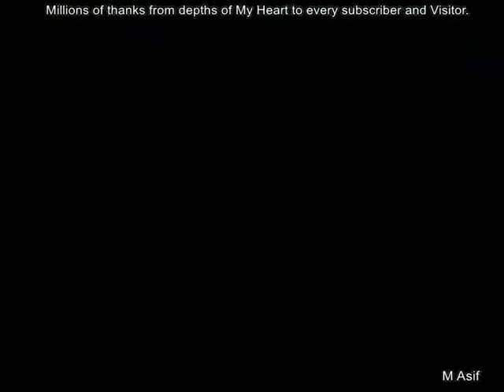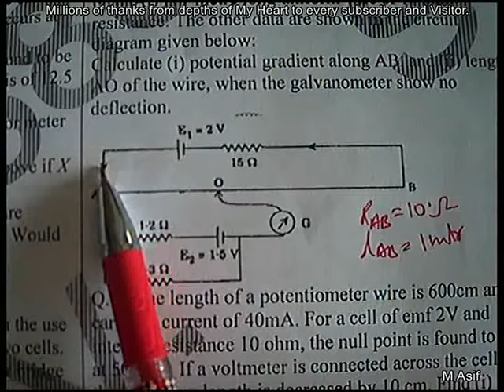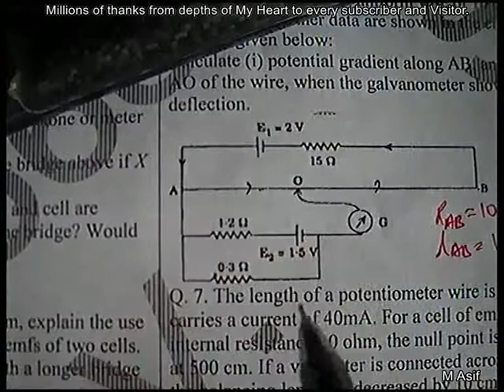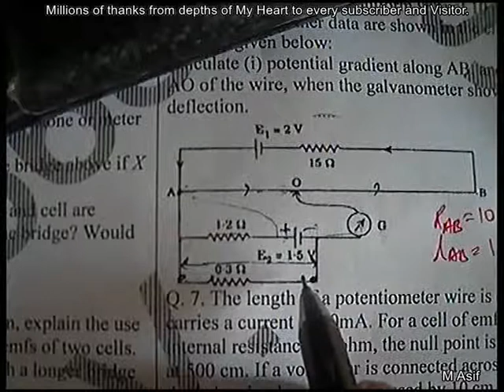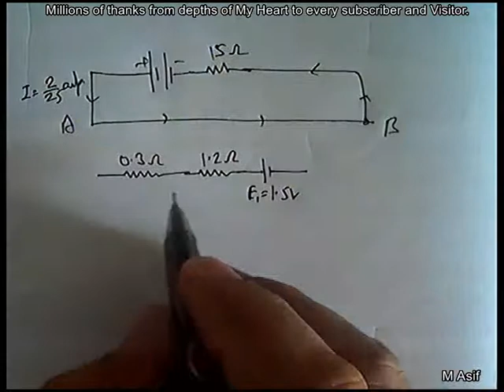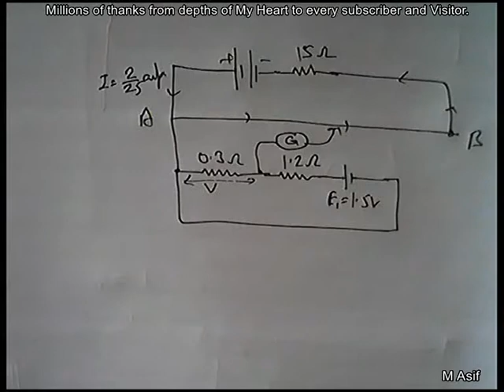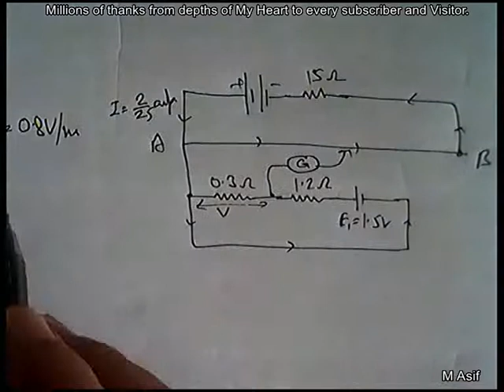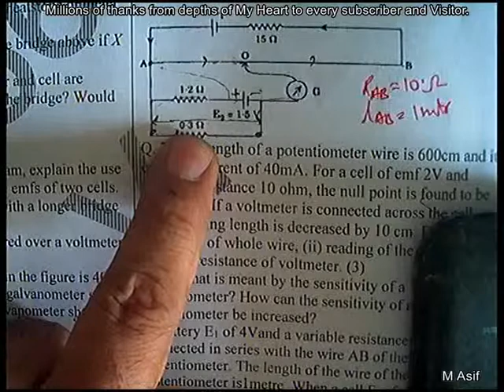Potentiometer Q7 Page16 Column2